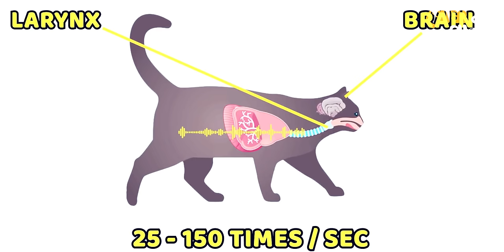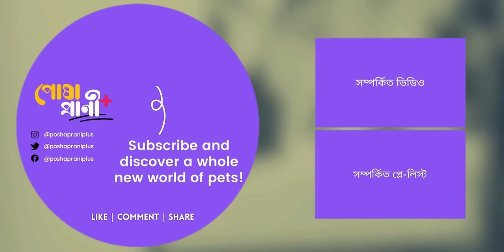বিড়াল তার আচরণ দ্বারা আপনাকে কি বোঝাতে চাচ্ছে? | What does the cat mean to you by its behavior?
আপনার বিড়াল কি কিছু বলতে চায়? তাদের আচরণের মাধ্যমে তারা আপনাকে নানা বার্তা দেয়। এই ভিডিওতে আমরা বিড়ালের বিভিন্ন সাধারণ আচরণ বিশ্লেষণ করবো এবং জানবো তারা কী বোঝাতে চাচ্ছে। যদি আপনি আপনার পোষ্য বিড়ালের সাথে আরও ভালোভাবে যোগাযোগ করতে চান, তাহলে ভিডিওটি মিস করবেন না!

🐾ANTI-PIRACY WARNING🐾
This content is Copyright to Posha Prani Plus. Legal action will be taken against those who violate the copyright of the following material presented!